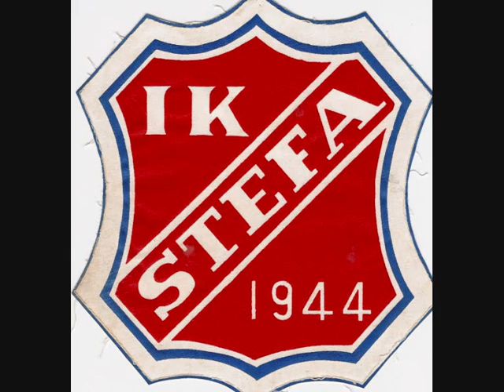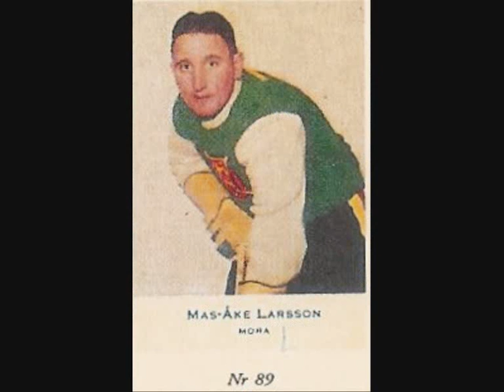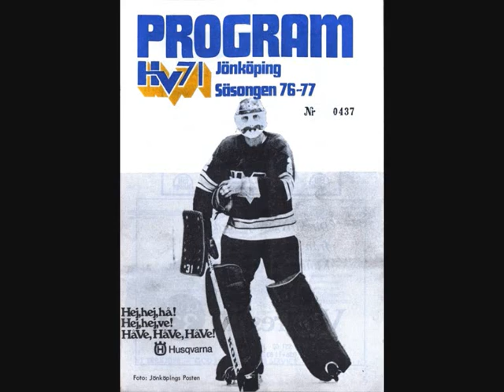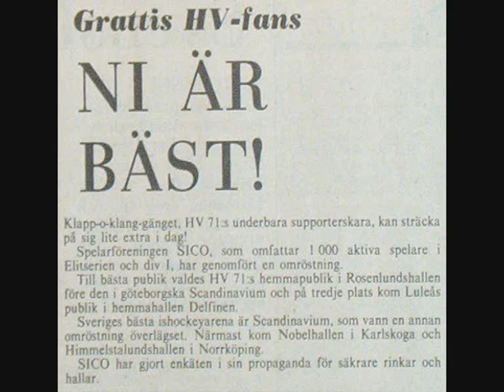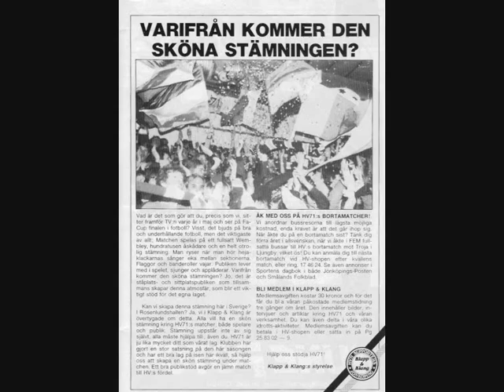Armour and Blood! Tribute to Hockey in The Lake Vättern South Bay Area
65 years of hockey in The Lake Vättern South Bay Area.

Music: Pansar och Blod (Armour and Blood) by Pugh Rogefeldt from the album Bolla Och Rulla from 1974